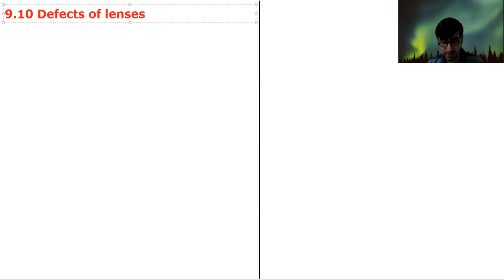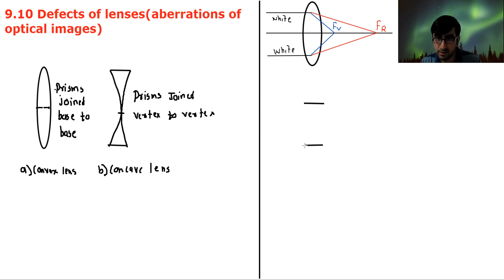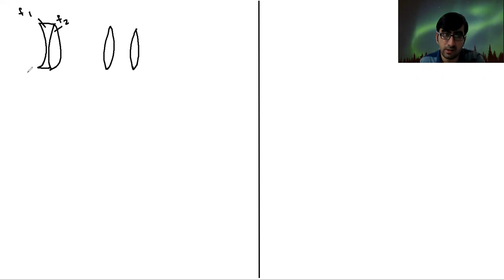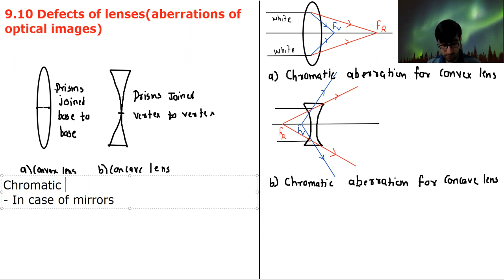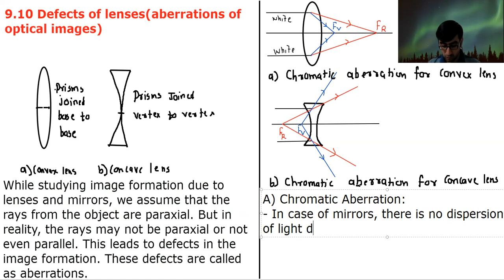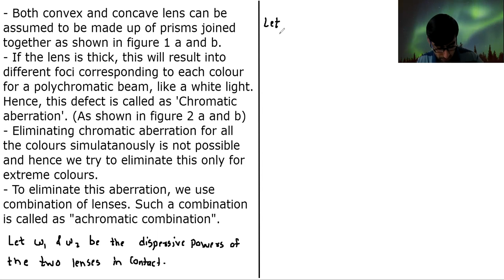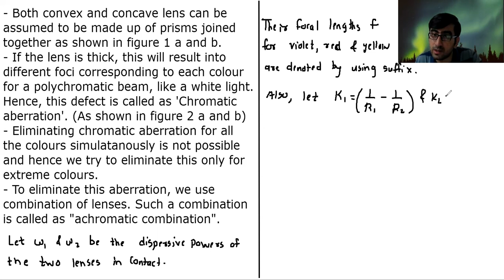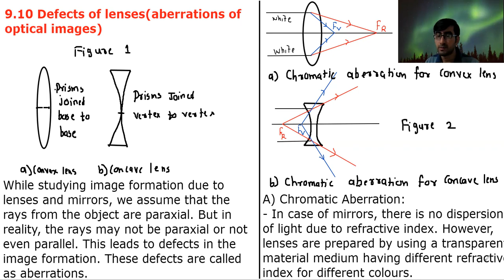Optics Lecture 19